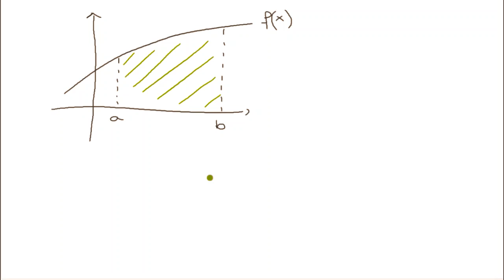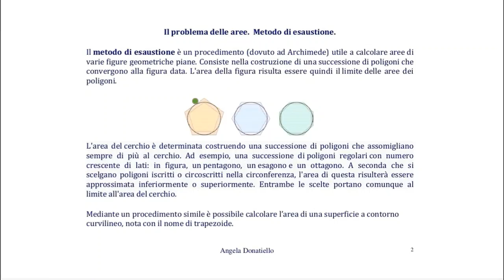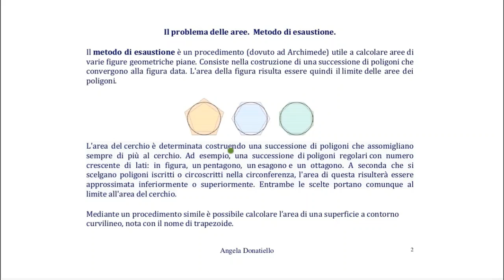Gli integrali PRIMA PARTE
MATEMATICA Prof.ssa Debora Bazzano
Classi quinte
Introduzione al concetto dell'integrale
interali indefiniti